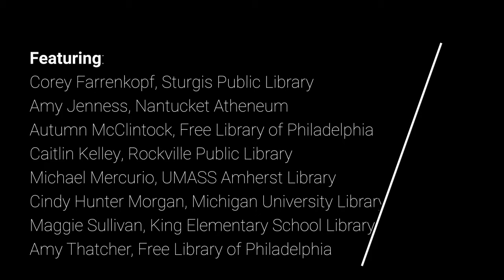Librarians Who Write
In celebration of National Library Week, we offer poetry and prose readings of original work by librarians who are also writers. We'll tip our hats to great librarian-writers like Anne Tyler, Jorge Luis Borges, Philip Larkin, Archibald MaCleish, Per Petterson and Beverly Cleary. Then each will share why libraries are important to them before reading their work.

Readers:
Corey Farenkopf, Sturgis Public Library (Prose)
Amy Jenness, Nantucket Atheneum (Prose)
Caitlin Kelley, Rockville Public Library (Poetry)
Autumn McClintock, Free Library of Philadelphia (Poetry)
Michael Mercurio, UMass Amherst Library (Poetry)

Cindy Hunter Morgan, Michigan University Libraries (Poetry)
Maggie Sullivan, King Elementary School Library (Poetry)

Amy Thatcher, Free Library of Philadelphia (poetry)